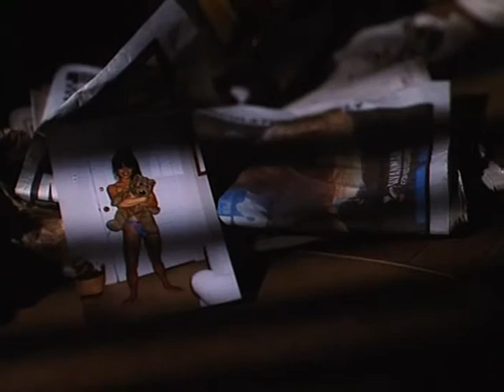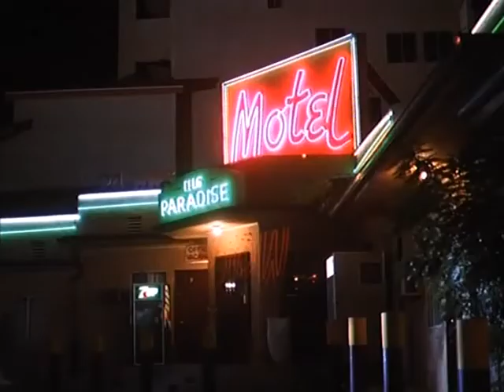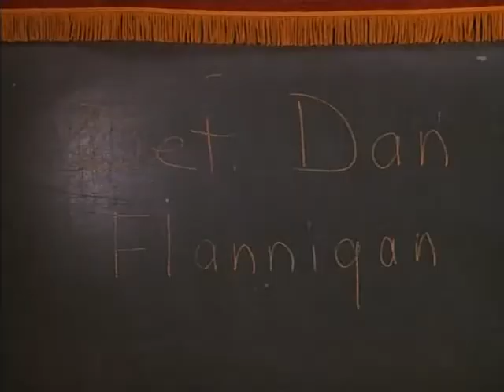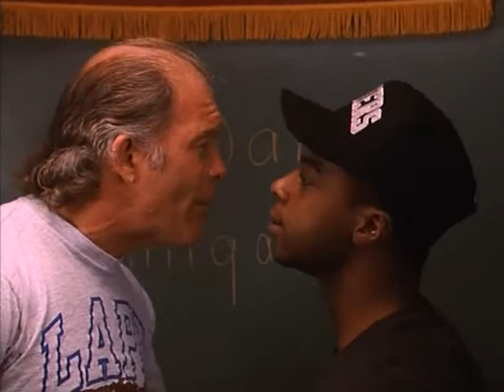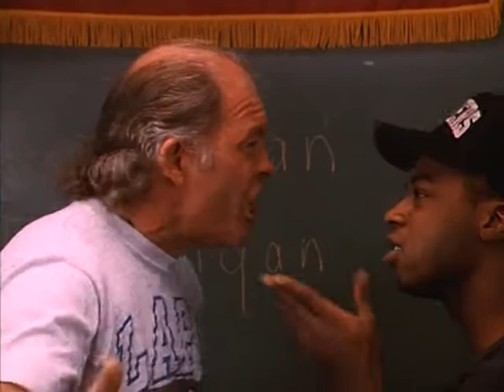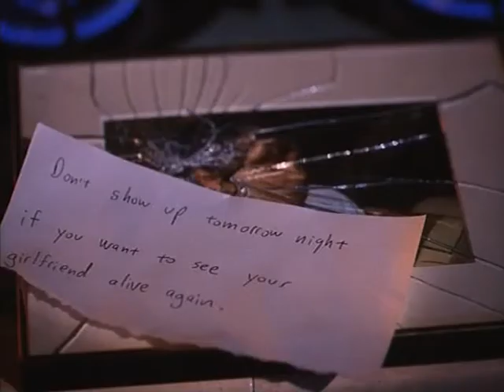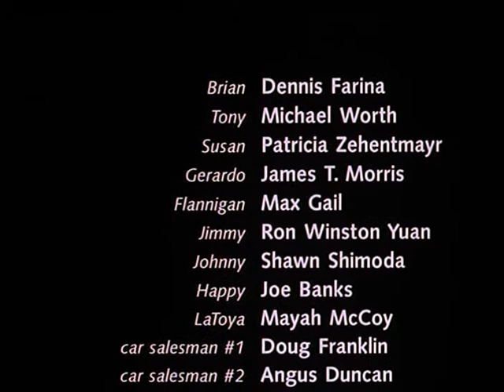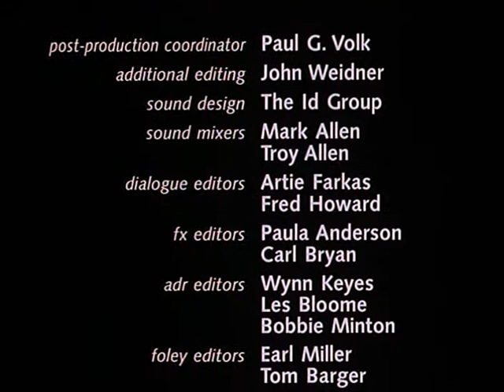Street Crimes 1992 movie